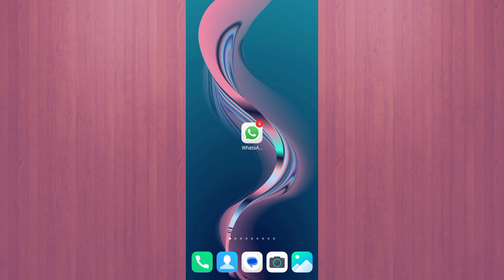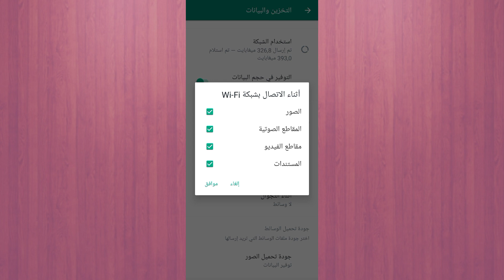ميزة في التطبيق واتساب WhatsApp توفر لك البيانات الانترنت 4G سارع بتفعيلها فوراً 2023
بسم الله الرحمن الرحيم وصلاة والسلام على سيدنا وحبيبنا محمد عليه افضل الصلاة والتسليم وبعد السلام عليكم ورحمة الله وبركاته أهلا بكم جميعا في القناة منير طنجي.
في هذا الفيديو سنتكلم عن ميزة في التطبيق واتساب WhatsApp توفر لك البيانات الانترنت 4G سارع بتفعيلها فوراً 2023.
فيديو فيه مجموعة من الخطوات والنصائح مهمة حول ميزة في التطبيق واتساب WhatsApp توفر لك البيانات الانترنت 4G سارع بتفعيلها فوراً 2023
كل ما عليك مشاهده هذا الفيديو ثم لآ تنسوا اشتراك في القناة 👍 وتفعيل الجرس 🔔 ليصلك كل جديد.